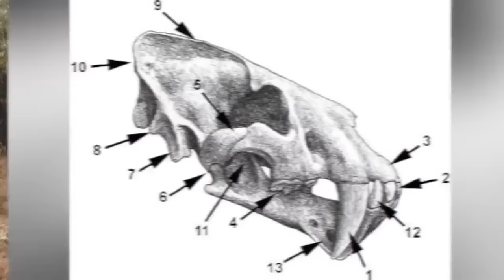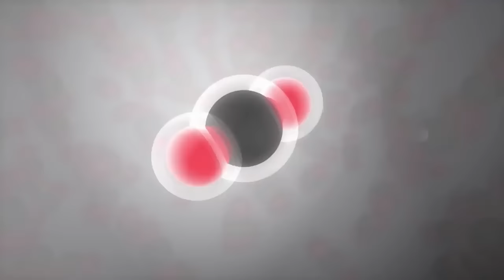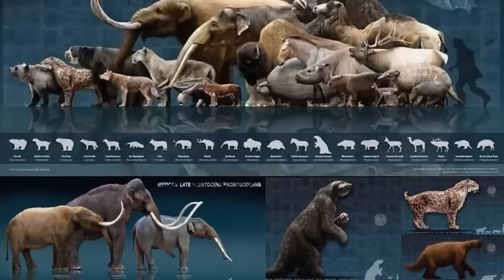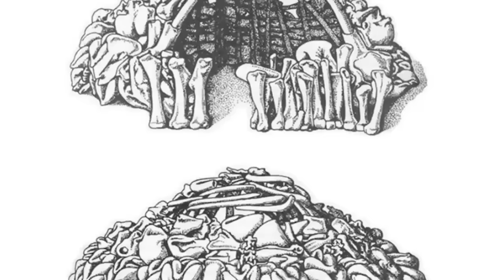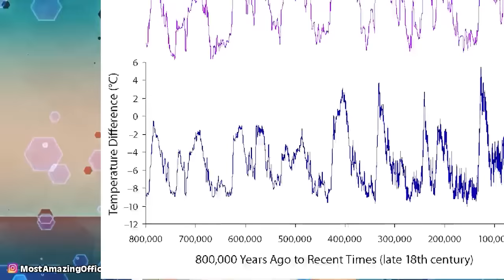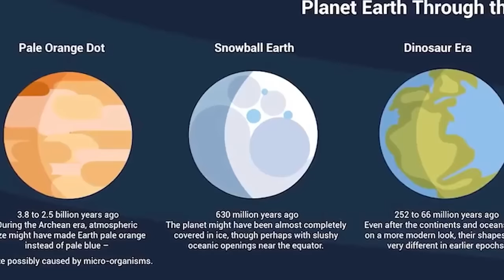Recently Thawed Discoveries That Rewrite History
Prepare to have your mind blown as we delve into the most astonishing discoveries that were recently thawed and are rewriting history as we know it! From ancient artifacts to prehistoric creatures, these finds are challenging our understanding of the past. Don't miss out on this journey through time that will leave you questioning everything you thought you knew about history. 🕰️❄️🔍

Timecodes:
00:00 - Introduction
05:20 - The Mammoth in the Ice
10:45 - Ancient Tools Unearthed
16:10 - Mysterious Frozen Ship
20:35 - Prehistoric Plants Revived
25:00 - Conclusion